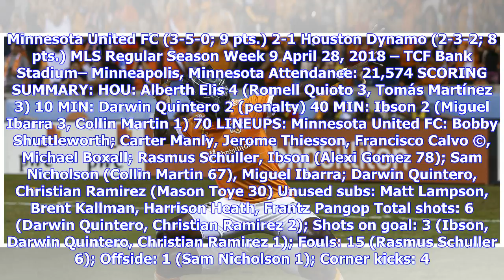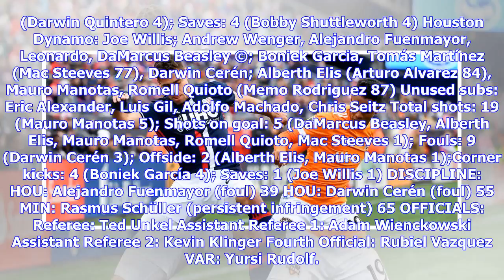Breaking News | Recap: Houston Dynamo 1, Minnesota United FC 2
The Houston Dynamo surged to an early lead, but Minnesota United FC rallied late to emerge with a 2-1 win over the Dynamo Saturday night at TCF Bank Stadium. Forward Alberth Elis moved into a tie for the team lead with his fourth goal of the year, giving him a goal or an assist in six of Houston’s seven games this year, and forward Romell Quioto notched his third assist in two games to go along with four shots of his own, but Minnesota took advantage of a penalty and a deft flick to take the thr...